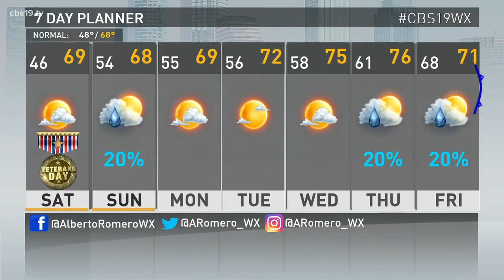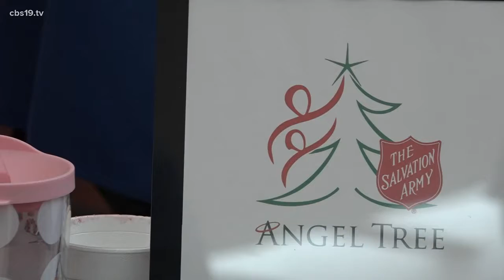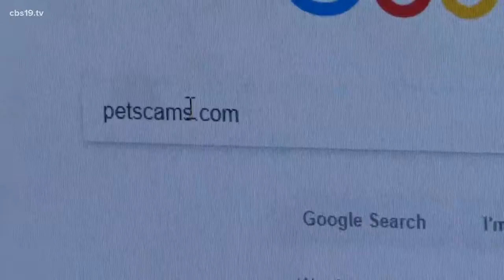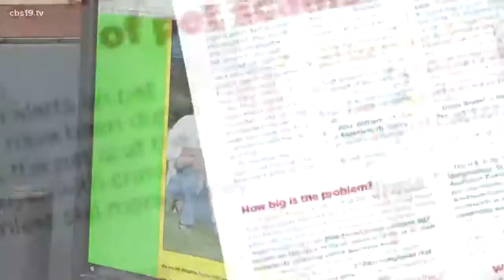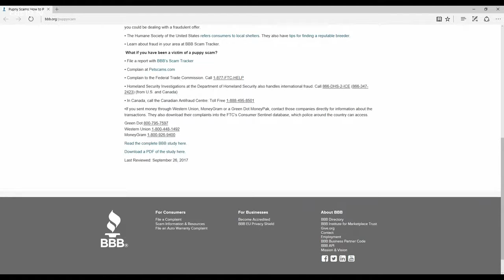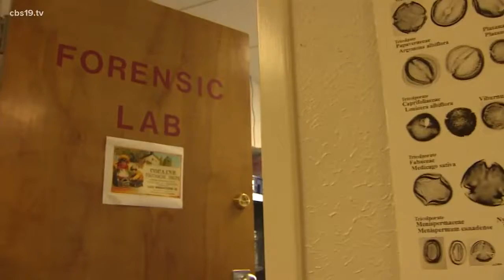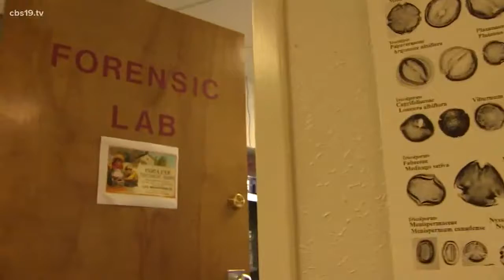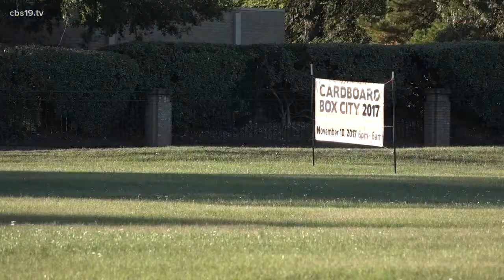19now (11/10/2017)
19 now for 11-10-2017